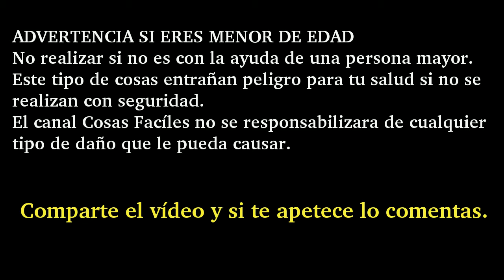Repararacion cargador baterias niquel metal. Repairing battery charger nickel metal.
Aquí les muestro el proceso de reparación de un cargador baterías níquel meta, el cual no hacia mas que fallar unas veces cargaba las baterías y otras.

Here I show the process of repairing a battery charger nickel target, which did not fail to fail sometimes charged batteries and others.